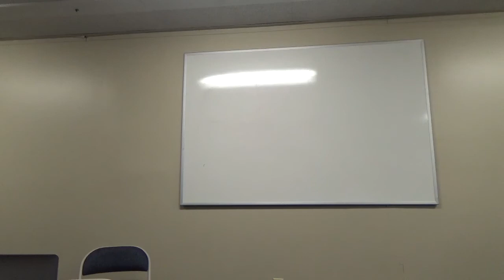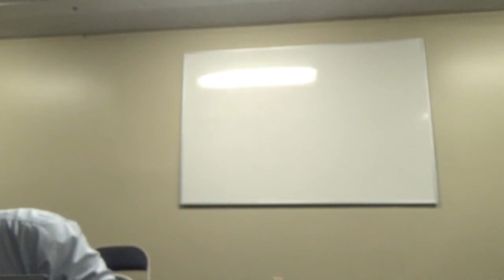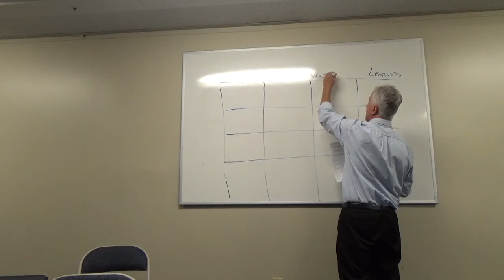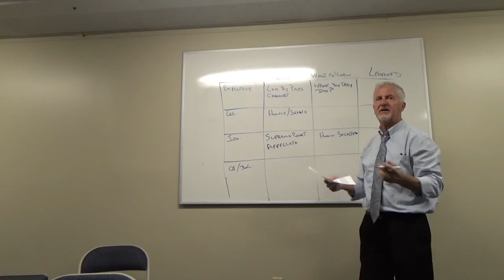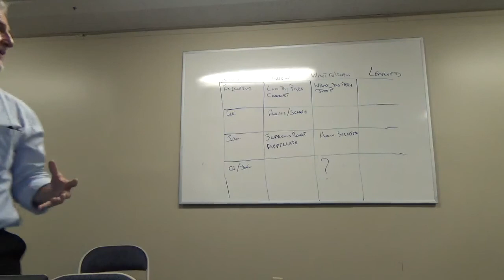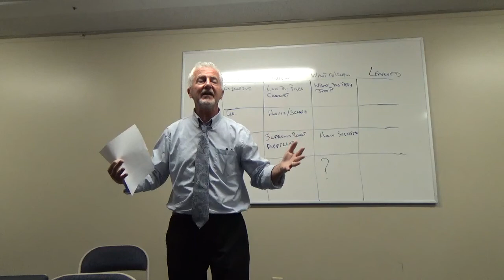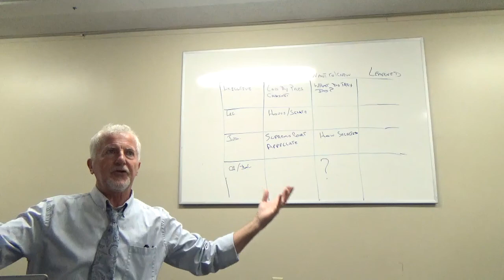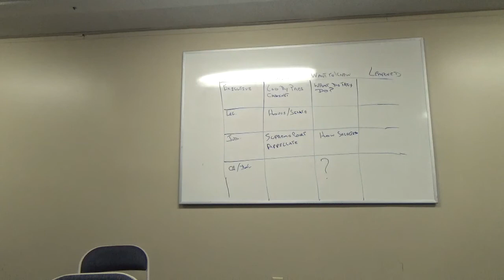POL 213, T3-4 2020, Week 02